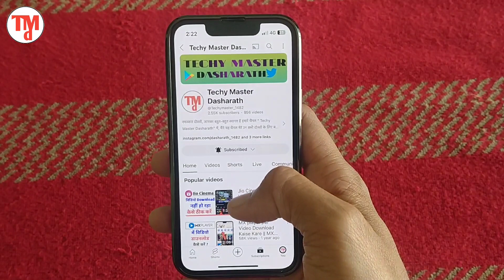iPhone silent Mode on kaise kare || iPhone silent Mode enable kaise kare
Your Queries.

iPhone silent Mode on kaise kare
iPhone silent Mode of kaise kare
iPhone silent Mode chalu kaise kare
iPhone silent Mode enable kaise kare